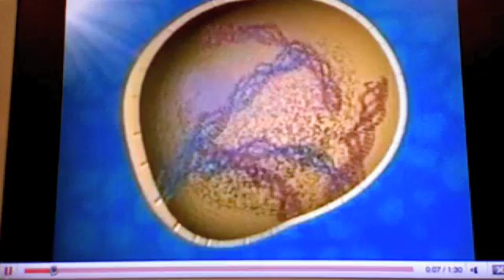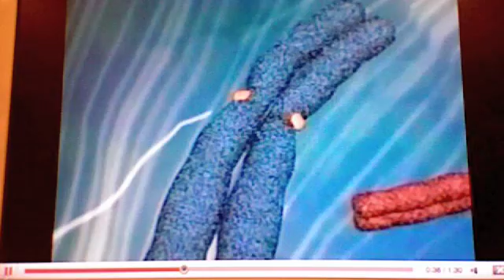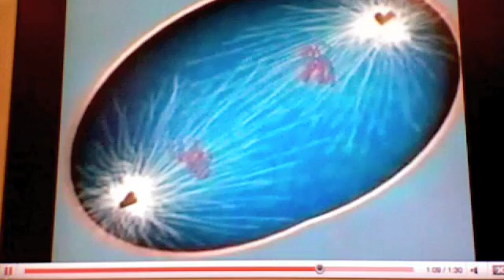Shohfi Biology - Mitosis!!!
Bio Beats 2008
Mitosis (Outrageous) - Courtney Teller and Georginia Stage (Britney Spears)

Mitosis! The nucleus in hiding
Mitosis! Duplicating genes
Mitosis! Cellular growth routine
Mitosis! Chromosome survive
Mitosis! Dont disagree
Mitosis! DNA is obscure
Mitosis! Theres 4 phases ya
Mitosis!

Theres three phases, thats guaranteed
Somatic is what you need to be
This is our hot bio beat
All about karyokenisis

Interphase is really sweet
Celluar growth is seriously a treat
Gotta keep synthesizing
And if you dont like it, then

Then mitosis is here
Coming to you like a world premiere
4 phases of division
Prophase, Metaphase, Anaphase, Telephase, its

Mitosis! When a cells dividing
Mitosis! Duplicating ganea
Mitosis! Chromosome survive
Mitosis! Dont disagree
Mitosis!

Interphase is 90 percent
G1 is protein synthesis
S is DNA synthesis
G2 is prep for M phase

Prophase is the start of this
Centrioles and spindle fibers appear
And they attach to the sister chromatids
Nuclear membrane disappears

Next comes metaphase
Coming to ya like a world premiere
The metaphor equator appears
Meta stands for middle

Mitosis! Duplicating genes
Mitosis! Chromosome survive
Mitosis! Dont disagree
Mitosis!

Anaphase! Centromeres dividing!
Anaphase! Chromatids are changing

Telephase! Goodbye spindle fibers!
Telephase! Goodbye centrioles
Telephase! Hello nucleus!

Cytokenisis! Hello two new cells!